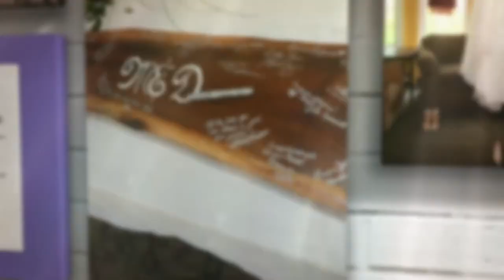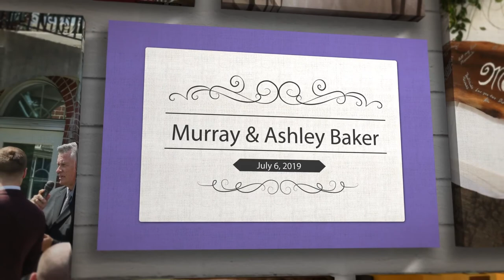Wedding Planning for 2022 - Wedding Planning for 2023 - London Ontario wedding photography price.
Best Prices,  Best Quality,  Best Packages London Ontario and area.

When your special event calls for a professional team, DMP is the most popular choice.
Contacting DMP, you will be in the hands of a highly skilled team of professionals that can offer you the best price on the best package and make sure you get the best quality on your final edited product.
London Ontario Best wedding photographer
Ivey Spencer hall weddings  best western lamplighter London weddings  best western plus stoneridge inn weddings  stratford country club weddings  caradoc sands weddings  willow creek barn  firerock golf club weddings  bellamere winery weddings  elsie perrin williams estate weddings  old court house weddings  brookside banquet centre weddings  the rose chapel weddings  marconi club weddings  windermere manor weddings  imperio banquet hall weddings  london armories weddings  idlewyld inn weddings  Greek Canadian weddings  elm hurst inn weddings  highest rated wedding photographer London Ontario area..
Affordable  professional  fun and unique wedding photography.